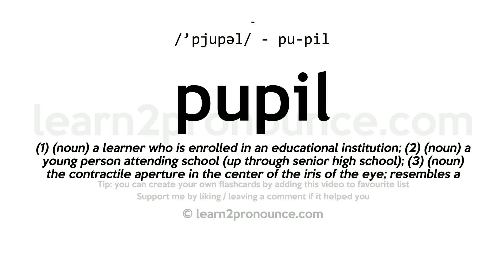Pronunciation of Pupil | Definition of Pupil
Pupil pronunciation | How to pronounce Pupil in English?
/`pjuːpəl/
Meaning of Pupil | What is Pupil?
(1) (noun) a learner who is enrolled in an educational institution; (2) (noun) a young person attending school (up through senior high school); (3) (noun) the contractile aperture in the center of the iris of the eye; resembles a large black dot;
What is Pupil | Pupil meaning and definition?